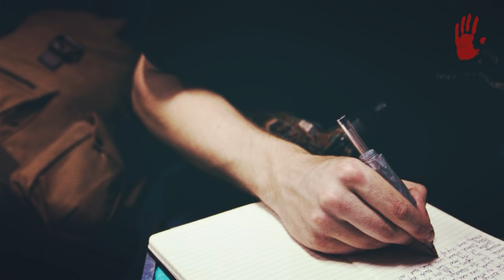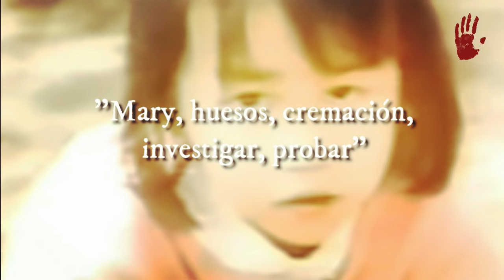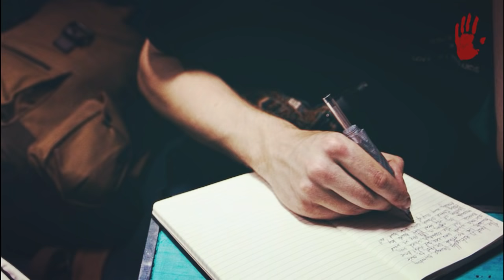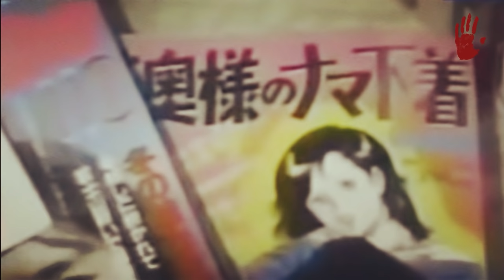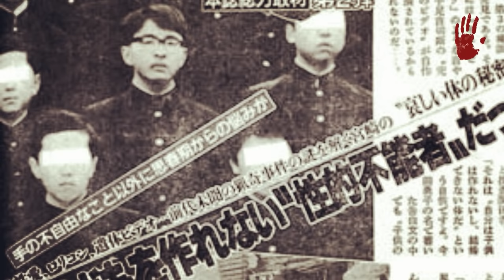TSUTOMU MIYAZAKI - "EL ASESINO OTAKU"